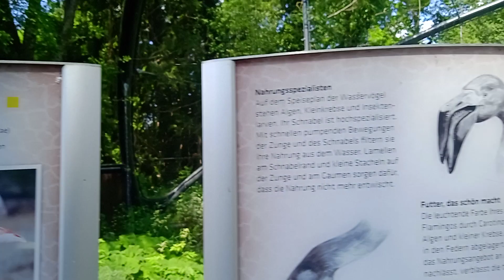Munich Zoo, Germany Explorer Munich Zoo (5)